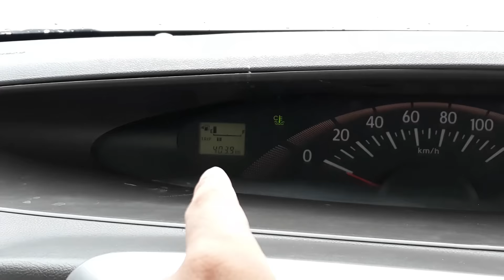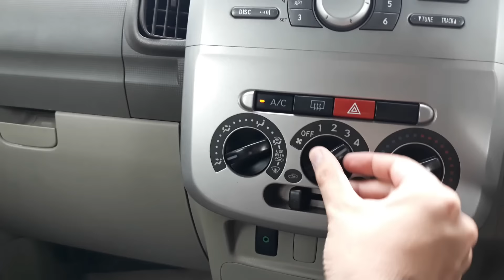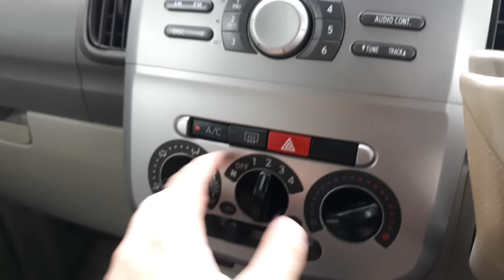Daihatsu Tanto 2012 Model Complete Review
Assalamualikum! This is the Review of Daihatsu Tanto 2012 model which was imported from Japan in 2016.